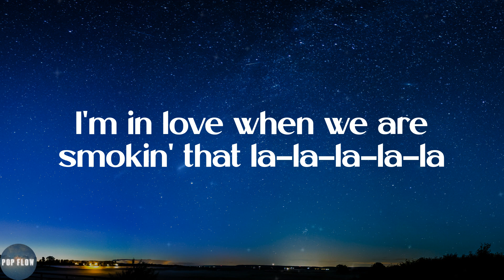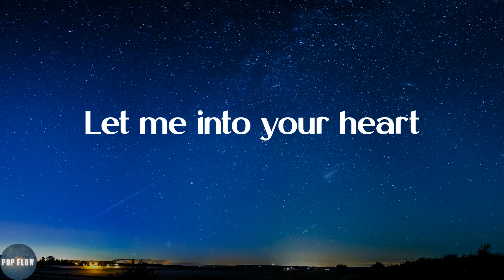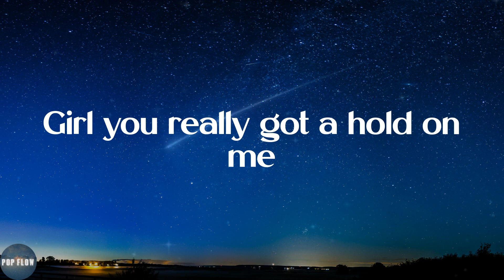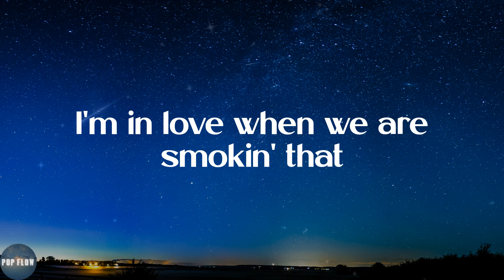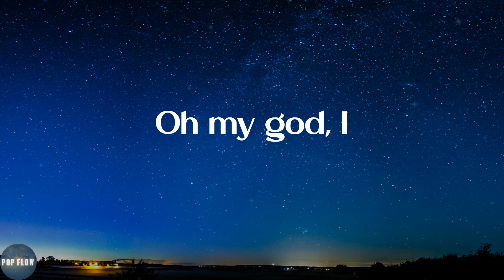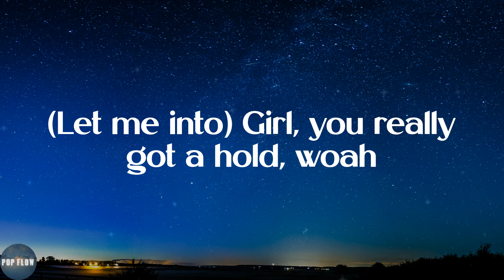Childish Gambino - Me and Your Mama (Lyrics)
🐚Lyrics:
I'm in love when we are smokin' that la-la-la-la-la
Let me into your heart
Can't stand it, backhanded
They wanna see us fallin' apart
You know that I love you
So let me into your heart
Do you really love me?
I'm gon' get you, girl, ah
This is the end of us
Sleeping with the moon and the stars
I know where you've been, oh
You can see the sun
Oh, this ain't no bullshit
I really love you, girl
Oh
Oh god
Girl, you really got a hold on me
So this isn't just puppy love
So this isn't just puppy love,  oh
I'm in love when we are smokin' that
Oh my god, I
(Let me into) Girl, you really got a hold, woah